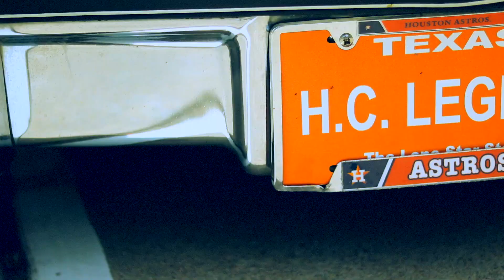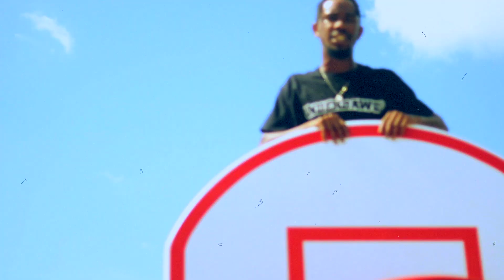TEXAS (Official Video) feat. Big Bee, Alwayz Bello & Tha Grinda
Track off of the upcoming mixtape "The Yung Die Young" coming this fall/winter.

Shot/Edited: RolexTheGod/JWoodsCinematics